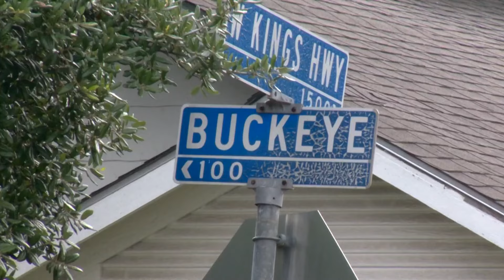Large house fire at northwest-side home leads to roof collapse, officials say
Officials say no one was found in the home but were limited in searching the home.